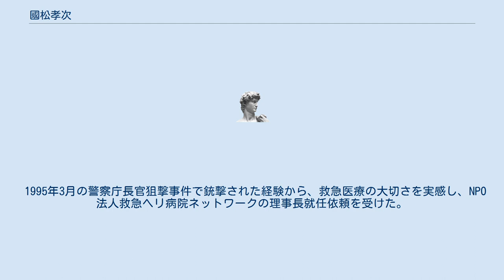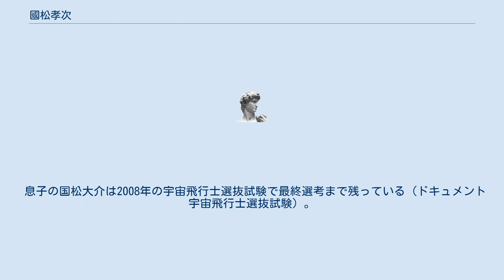國松孝次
國松 孝次（くにまつ たかじ、1937年（昭和12年）6月28日 - ）は、日本の警察官僚、元警察庁長官。
 1937年、静岡県生まれ。
静岡県立浜松西高等学校、東京大学法学部第2類（公法コース）卒業。
大学4年生に肺結核を患ったため、民間企業では採用されず、東京大学剣道部師範から警察試験を勧められて入庁。
 1961年、警察庁入庁。
警視庁本富士警察署長、警視庁総務部広報課長、在フランス日本国大使館1等書記官、警視庁公安部長、兵庫県警察本部長、警察庁刑事局長などを経て、1993年に警察庁次長。
1994年 警察庁長官に就任。
 1995年、東京都荒川区南千住のマンションで狙撃され（警察庁長官狙撃事件）、一時危篤状態となったが2ヶ月半後に復帰。
1997年 退官。
1999年～2002年、在スイス特命全権大使。
2003年、NPO法人救急ヘリ病院ネットワーク理事長に就任し、2012年から会長を務める。
 この他、公益財団法人「犯罪被害救援基金」理事長代行、損保ジャパン顧間（非常勤）、日興コーディアルグループ特別顧間（非常勤）、丸紅社外取締役などを務める。
 1995年3月の警察庁長官狙撃事件で銃撃された経験から、救急医療の大切さを実感し、NPO法人救急ヘリ病院ネットワークの理事長就任依頼を受けた。
ちなみに当時、「狙撃事件の犯人は荒川の部落に逃げ込んだ」という噂で持ちきりだったという。
 人々が実感する治安を体感治安という言葉で表現している。
 DNA型鑑定を犯罪捜査に導入することに尽力した。
 息子の国松大介は2008年の宇宙飛行士選抜試験で最終選考まで残っている（ドキュメント宇宙飛行士選抜試験）。